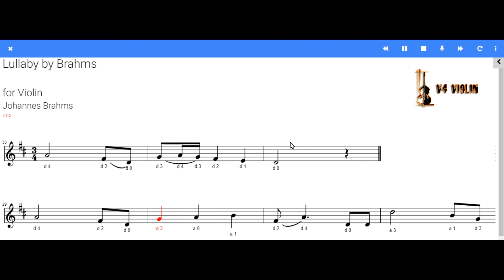Lullaby by Brahms Sheet Music Violin - V4 Violin